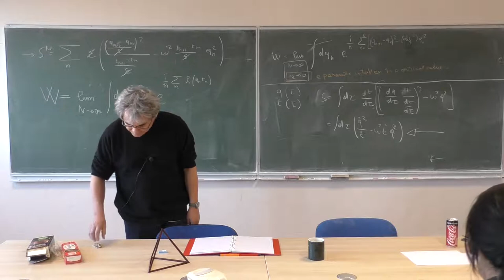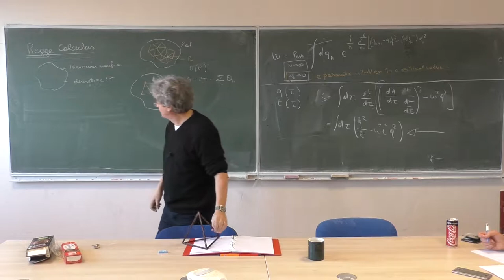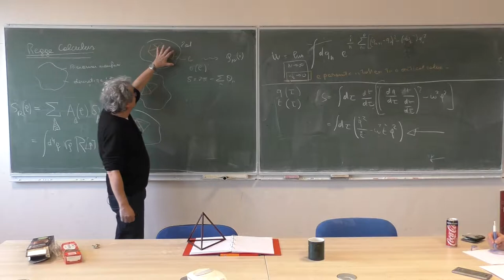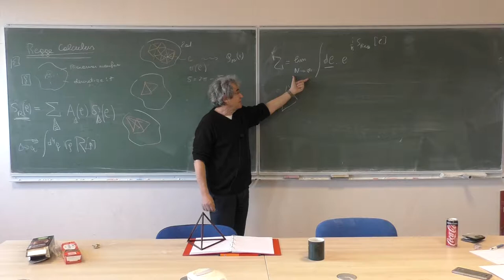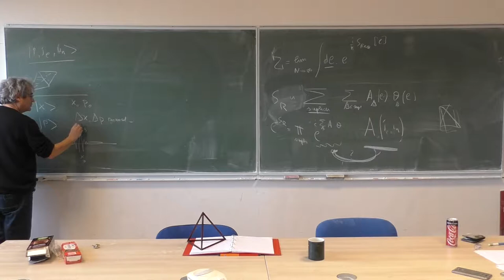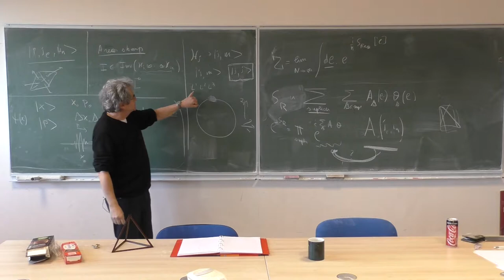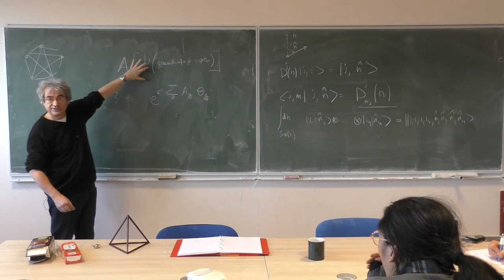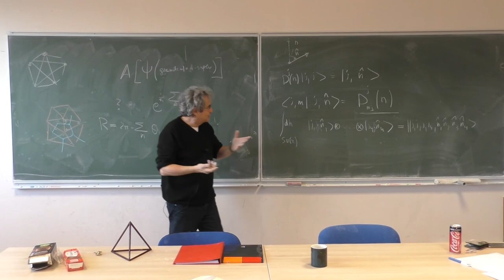Introduction to Loop Quantum Gravity - Lecture 18: Regge calculus and intrinsic coherent states.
This course was given at the CPT in Marseille in February and March 2018. Lecture 18 covers two topics needed to study the classical limit of LQG: Regge calculus and the notion of intrinsic coherent states.

(thanks to Pietropaolo Frisoni)